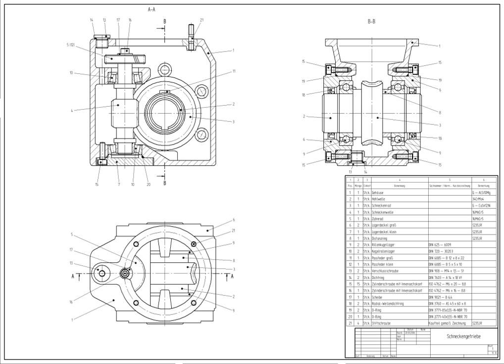CAD software | Wikipedia audio article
00:02:46 1 Overview of CAD software
00:06:09 2 Uses
00:08:34 3 Types
00:12:16 4 Technology
00:15:05 5 Software
00:16:08 6 History

- Socrates

SUMMARY
Computer-aided design (CAD) is the use of computer systems (or workstations) to aid in the creation, modification, analysis, or optimization of a design. CAD software is used to increase the productivity of the designer, improve the quality of design, improve communications through documentation, and to create a database for manufacturing. CAD output is often in the form of electronic files for print, machining, or other manufacturing operations. The term CADD (for Computer Aided Design and Drafting) is also used.Its use in designing electronic systems is known as electronic design automation (EDA). In mechanical design it is known as mechanical design automation (MDA) or computer-aided drafting (CAD), which includes the process of creating a technical drawing with the use of computer software.CAD software for mechanical design uses either vector-based graphics to depict the objects of traditional drafting, or may also produce raster graphics showing the overall appearance of designed objects. However, it involves more than just shapes. As in the manual drafting of technical and engineering drawings, the output of CAD must convey information, such as materials, processes, dimensions, and tolerances, according to application-specific conventions.
CAD may be used to design curves and figures in two-dimensional (2D) space; or curves, surfaces, and solids in three-dimensional (3D) space.CAD is an important industrial art extensively used in many applications, including automotive, shipbuilding, and aerospace industries, industrial and architectural design, prosthetics, and many more. CAD is also widely used to produce computer animation for special effects in movies, advertising and technical manuals, often called DCC digital content creation. The modern ubiquity and power of computers means that even perfume bottles and shampoo dispensers are designed using techniques unheard of by engineers of the 1960s. Because of its enormous economic importance, CAD has been a major driving force for research in computational geometry, computer graphics (both hardware and software), and discrete differential geometry.The design of geometric models for object shapes, in particular, is occasionally called computer-aided geometric design (CAGD).